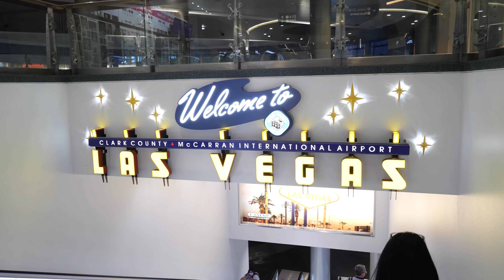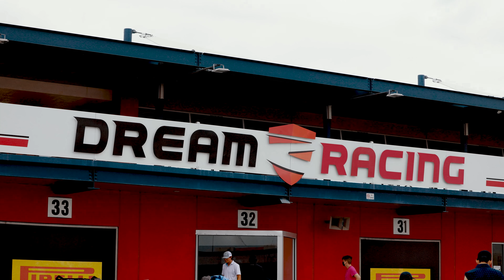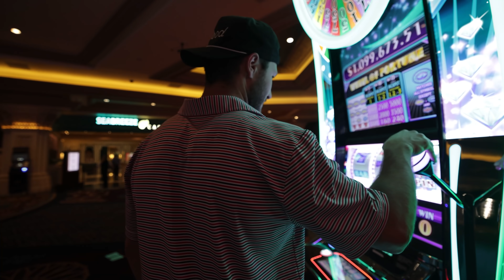Good Good Goes to Las Vegas!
The good good podcast will be greatness and destiny.